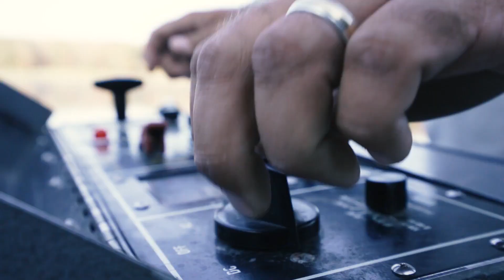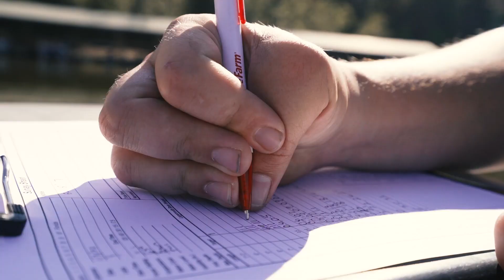Tracking fish growth after floods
In this episode of the Bassmaster Lake Y Project with Lochow Ranch Pond Management, Bassmaster editor James Hall gets with the crew as they evaluate fish counts and size after massive floods. See their report as they try to grow a great pond for multiple species.